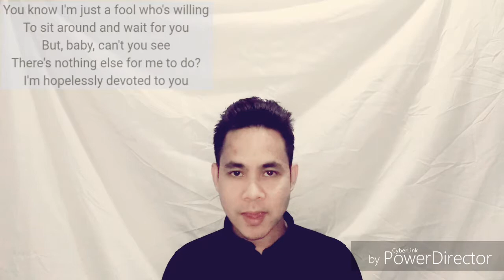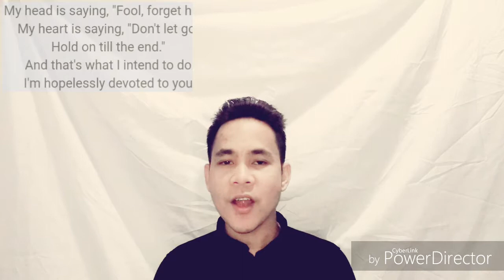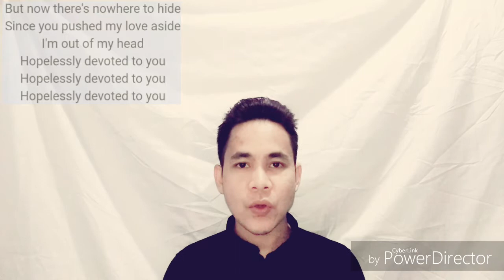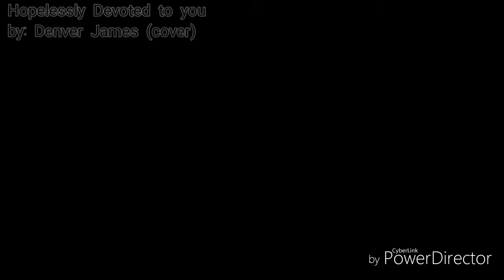Denver Jamesolanim cover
Cover for Entertainment only